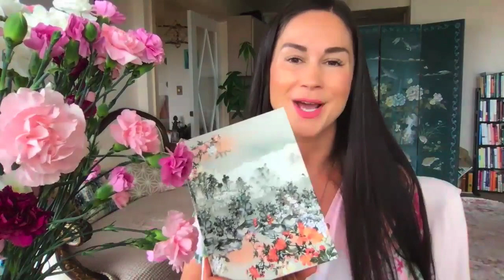Three Things I Do Every Morning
2. To see my current online courses, go

About Katerina
Katerina Satori is an internationally acclaimed spiritual teacher, Sovereignty Mentor, and a Thought Leader.

Katerina shares innovative tools, practices, and paradigm upgrades for awakening the heart’s innate wisdom.